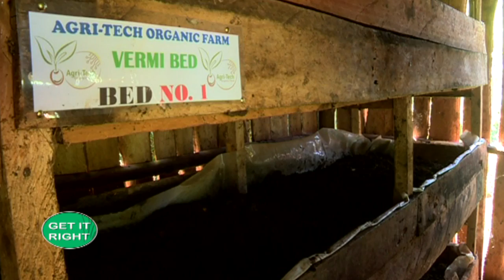Rearing earthworms for profit - Vermiculture |Part 1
Vermiculture is the cultivation of earthworms, especially in order to use them to convert organic waste into fertiliser.

It cuts on the use of fertiliser and improves soil structure.

SMS: 22071